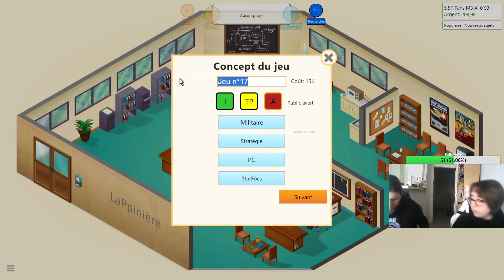GROROBERTGROUPE | Game Dev Tycoon (3)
Et c'est un retour à la case départ dans le développement de jeux. Le premier plan est un cercle infernal de l'attente de la poule aux œufs d'or.